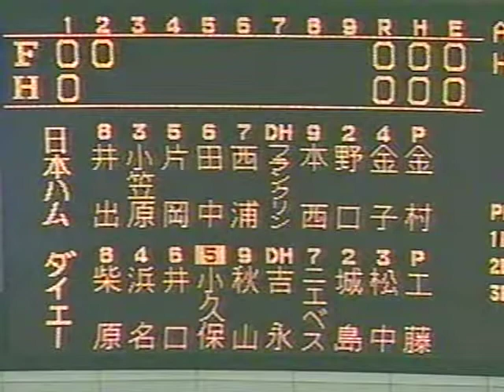1999.4.13 ダイエーvs日本ハム1回戦 3/21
工藤公康　田中幸雄　西浦克拓　フランクリン